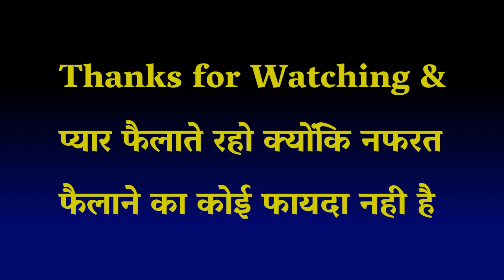IPL के सभी सीजन मे RCB के Sixes | Total Sixes of RCB in Each IPL Season